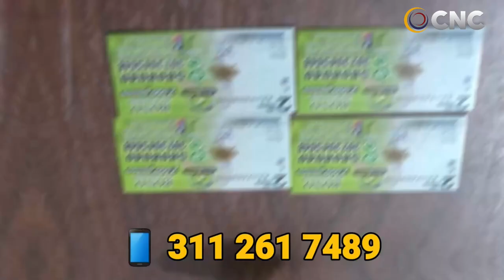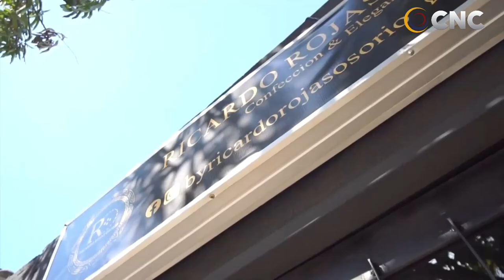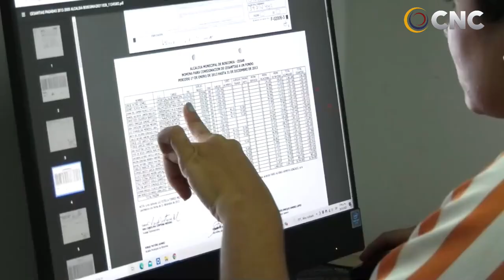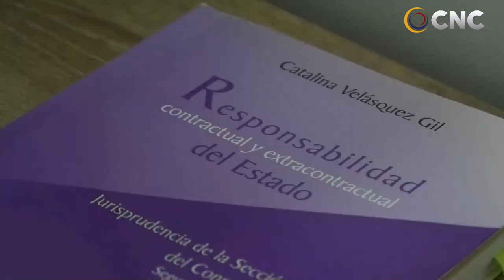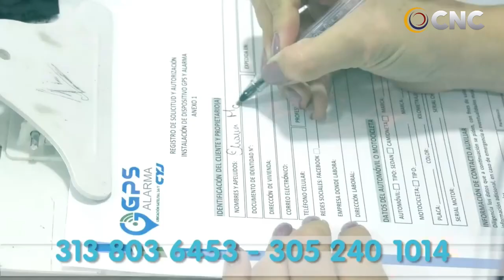CNC NOTICIAS VALLEDUPAR EMISIÓN CENTRAL 21 OCTUBRE 2022